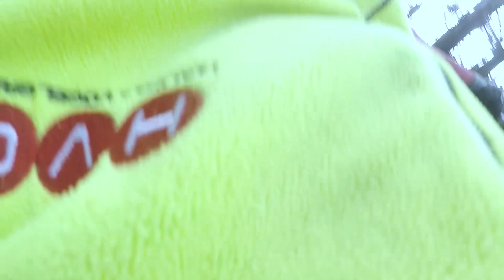FLOODED TRACKS Enduro Wombat State Forrest